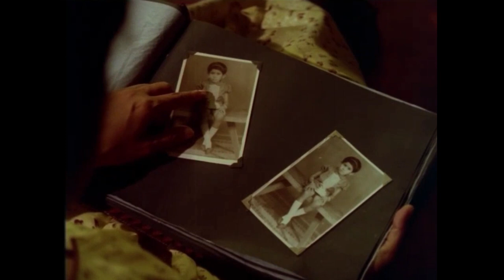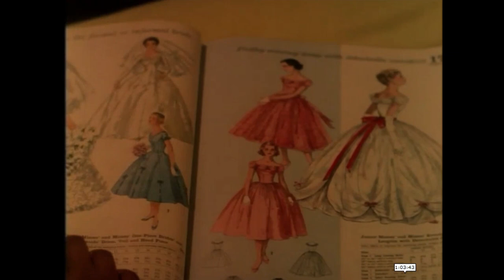Pawuru Walalu Part 3| Sinhala Film (Walls Within) (පවුරු වළලු) |පසුබිම් සංගීතය- හර්‍ෂ මාකලන්ද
පසුබිම් සංගීතය- හර්‍ෂ මාකලන්ද

Pawuru Walalu
පවුරු වළලු
Directed by Prasanna Vithanage
Written by Tony Ranasinghe
Produced by Padma Films
Starring Tony Ranasinghe
Nita Fernando
Sangeetha Weeraratne
Cinematography Suminda Weerasinghe
Edited by Lal Piyasena
Release date 22 January 1999[1]
Country Sri Lanka
Language Sinhala